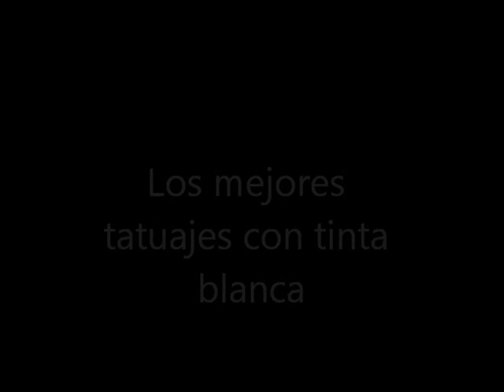Los mejores tatuajes con tinta blanca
Los mejores tatuajes con tinta blanca del mundo